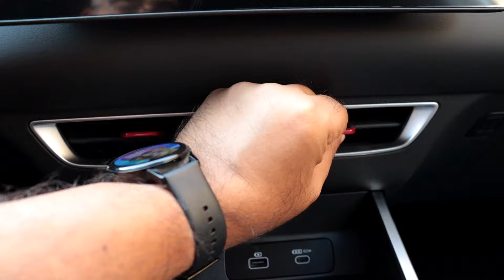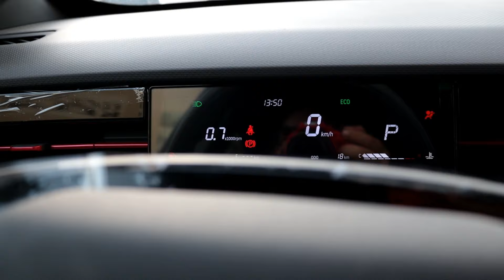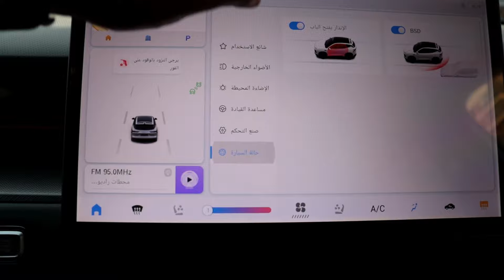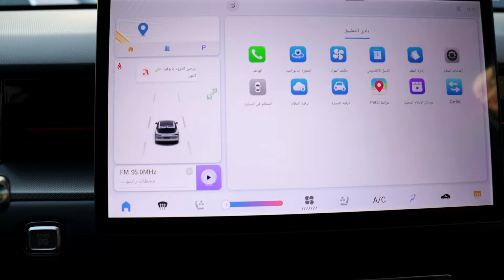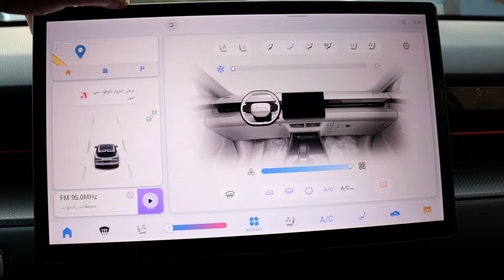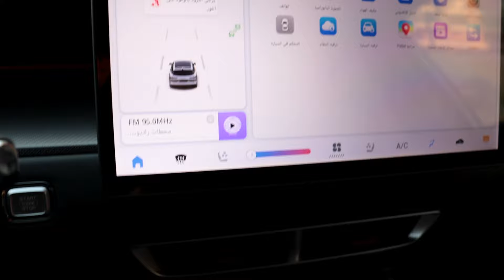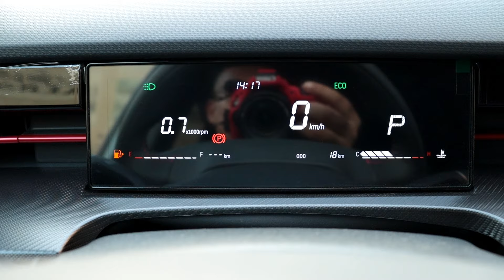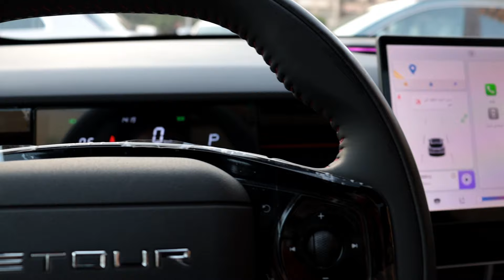استعراض مواصفات جيتور داشينج 2024 اعلى فئه لون ازرق فاتح Jetour Dashing Luxury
2024 Jetour Dashing Luxury , Blue Interior review
استعراض مواصفات جيتور داشينج 2024 اعلى فئه "لكشري" من الداخل
Sound by 2024 Jetour Dashing Luxury - Interior & Exterior WalkAround

00:00 المفتاح
00:31 الكرسي
01:18 الخامات الداخلية
02:25 استعراض داخلي
02:52 باب السيارة
03:22 تشغيل السيارة
03:35 نظام التشغيل
03:57 الاضاءة الداخلية المحيطة
05:30 كاميرات محيطة 360 درجه
05:58 التكييف
07:25 شاحن الهاتف اللاسلكي السريع
07:55 ناقل الحركة
08:22 عدادات السرعة
09:00 سقف السيارة
10:09 تابلوه السيارة
10:20 استعراض خارجي
11:28 التابلوه من الخارج
12:22 استعراض خارجي
13:08 الشنطه

* رأيي الشخصي:
- تصميم جريئ ومميز جدا للسيارة سواء من الخارج او من الداخل والسيارة ملفته جدا للنظر خصوصا من الامام
- تصميم عصري لتابلوه السيارة يتوسطه شاشة كبيرة عالية الدقة والوضوح يتم من خلالها التحكم بكافة وظائف السيارة
- نصميم ناقل الحركة رياضي ومميز جدا
- المقاعد من الجلد بتصميم رياضي مميز وهي تدعم الظهر والساقين بشكل ممتاز ويتم التحكم بها كهربائيا
- جودة التكييف جدة جدا وكذلك جودة الصوت
- تتوفر بالسيارة كاميرا محيطة بجودة عالية تظهر محيط السيارة بشكل كامل على الشاشة الكبيرة بالتابلوه
- المساحات جيدة جدا سواء بالامام او بالخلف كما توجد مخارج تكييف خلفيه

* سيارة كروس اوفر بتصميم مميز وجذاب جدا من جيتور مع مستوى جيد جدا من التجهيزات تناسب الشباب والباحثين عن التميز

* السعر بالدولار 34,583 دولار